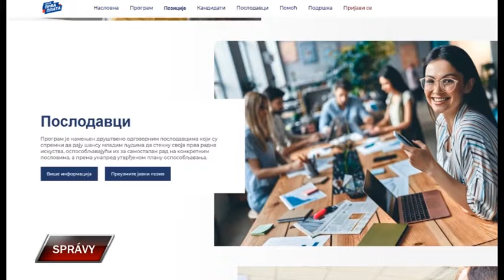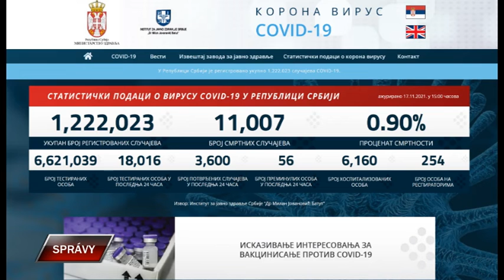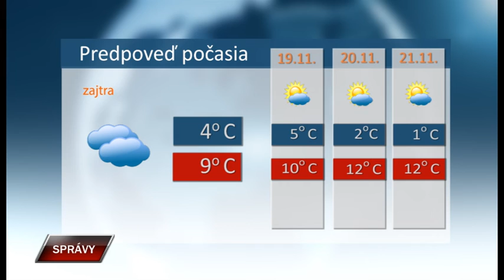Spravy 17 11 2021